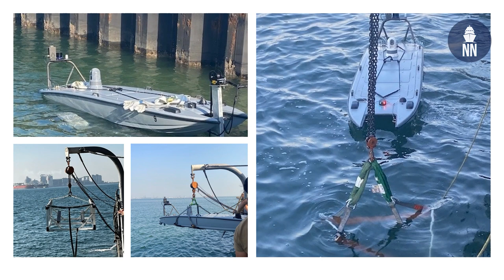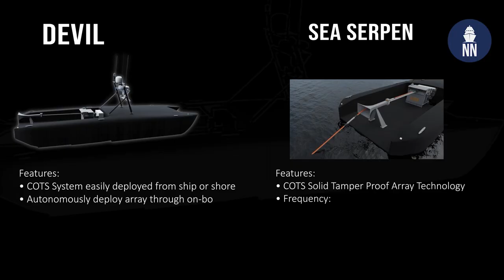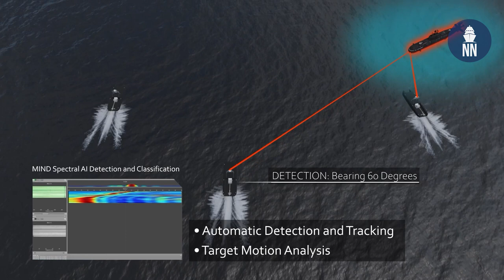MARTAC Mantas and Devil Ray USVs at Sea Air Space 2022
Bruce Hanson, CEO of MARTAC, gives us an update on their unmanned surface vessel (USV) programs during Sea Air Space 2022.

Both the MANTAS and Devil Ray recently took part the largest unmanned systems exercise in the world called IMX.

The MANTAS USV enables the coverage of open ocean and littoral waterways with extended on-station persistence capability. Martac's product line of  MANTAS unmanned vessels can range from 6′ (2m) to 50′ (15.24m) and is capable of extreme high surface speeds. The patented catamaran hull is suitable for surface, subsurface and unaided air drop operations.

The Devil Ray is a UxV nesting platform capable of extreme and complex missions in a single sortie. They range from 24 to 50 ft in length and are capable of reaching a maximum speed of 80 knots.